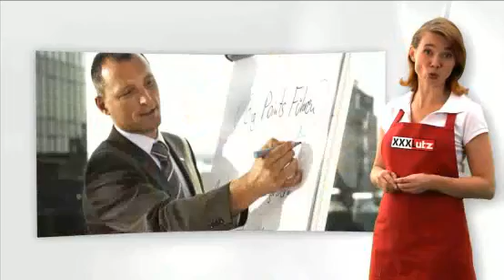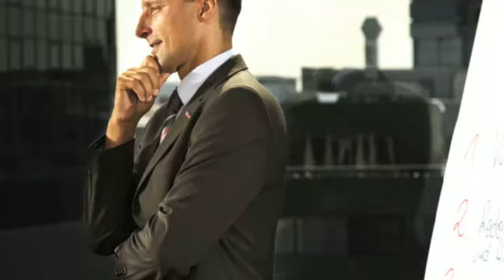XXXLutz: Der Möbelriese als Arbeitgeber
Das klar definierte Ziel der XXXLutz-Gruppe lautet, die Nr. 1 in Europa zu werden. Logische Konsequenz: Je besser die aktuell 17.700 Mitarbeiter/-innen ausgebildet sind, desto besser ist das Unternehmen für die Zukunft gerüstet. Deswegen betrachtet die XXXLutz-Gruppe deren kontinuierliche Förderung als wichtige Investition in die Zukunft.

Das beginnt für rund 1.800 Lehrlinge schon mit einem intensiven Schulungsprogramm, das eine qualifizierte Ausbildung garantiert. Das beinhaltet aber auch ein permanentes internes Förderungsprogramm in der XXXLutz-Schulungsakademie für alle MitarbeiterInnen.